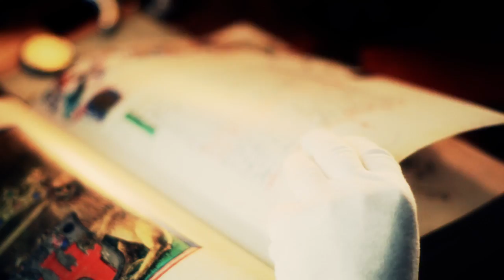Łódzkie w centrum kultury / Łódź2016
Łódzkie w centrum kultury to film promujący działalność kulturalną siedmiu instytucji: Teatru Jaracza, Filharmonii Łódzkiej, Muzeum Sztuki, Muzeum Archeologicznego i Etnograficznego, Teatru Wielkiego, Biblioteki Publicznej im. J. Piłsudskiego i Łódzkiego Domu Kultury. W roli głównej wystąpił Mariusz Jakus.

produkcja: ONOFFMEDIA